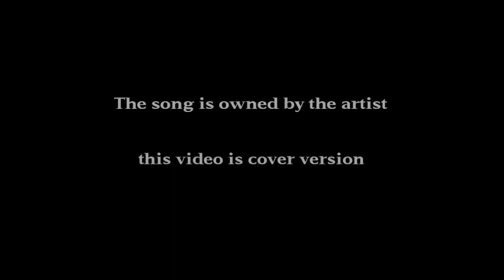Diana Ross and Lionel Richie - Endless Love - cover by Medan Laga Project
Medan Laga at Wedding Party
Ready For Regular Job (Cafe,Resto,Hotel,etc) , Wedding, Gathering, Dinner, and manymore.

The Song is Owned by the artist
This video is cover version

Medan Laga Project (official)
★Available Reguler & Event:
🎼Reguler Cafe 🌇
🎼Wedding💒
🎼Gathering🛎
🎼Party🎭
🎼etc
★Reservation: